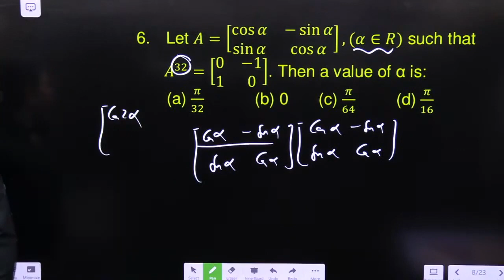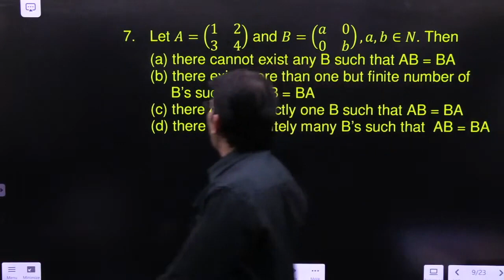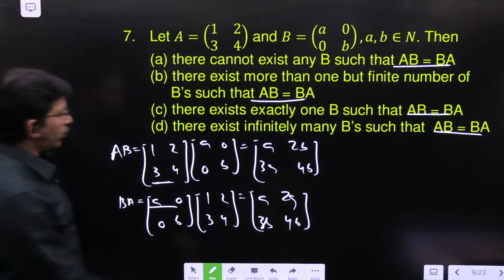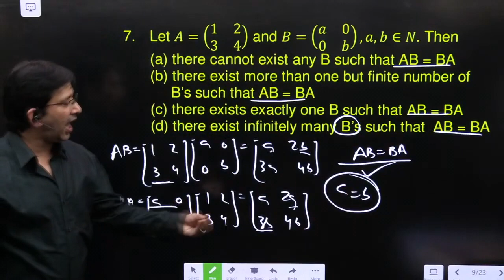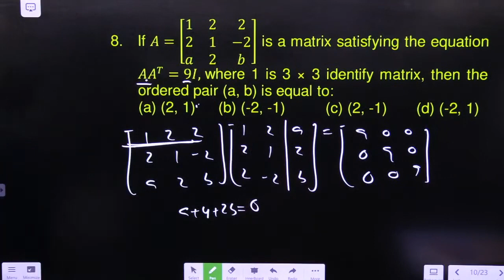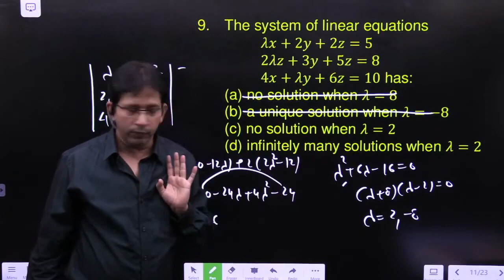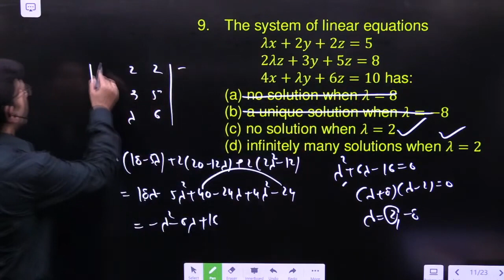IIT - JEE Concept | Matrix Concept & Trick | IIT - JEE Matrix 02 | Impetus Gurukul